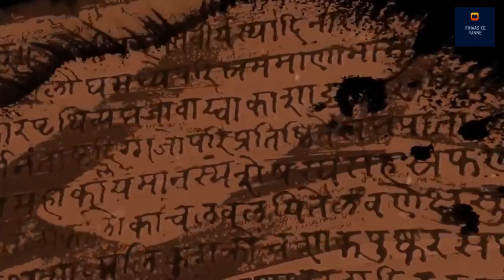राम या कृष्ण किसका अनुकरण करें? RamNavami | Sadhguru Hindi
हमें भगवान राम के मार्ग पर चलना चाहिए, या फिर भगवान कृष्ण के मार्ग पर? सद्गुरु इस सवाल का जवाब दे रहे हैं। उम्मीद करते है की आप सब इस विडीओ को ध्यान से सुनेगे और अपने अपने विचार सोच समझ कर विवेक के साथ हमें कॉमेंट बॉक्स में भेजेंगे!